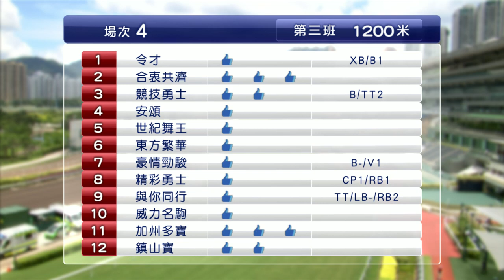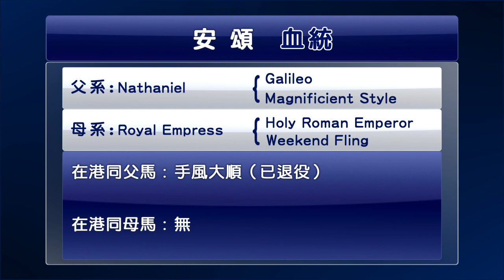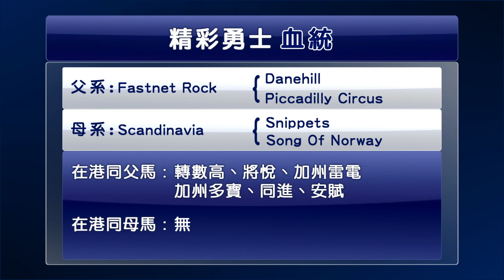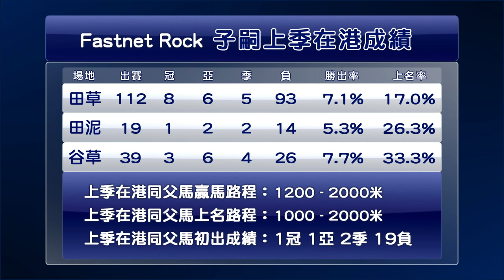【早着先機】19/20 75沙田日賽 — 第4場（5月31日）